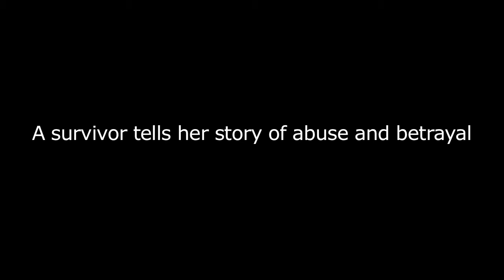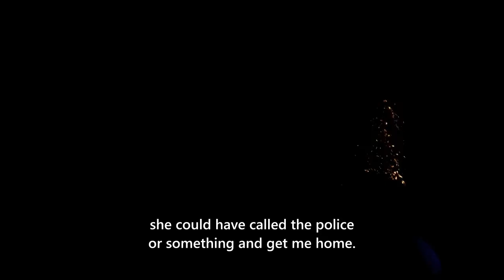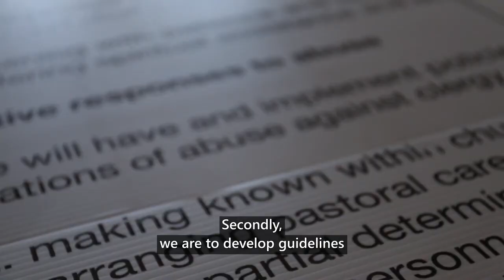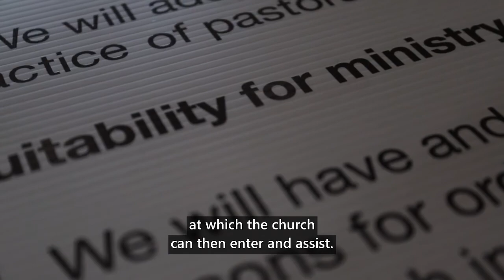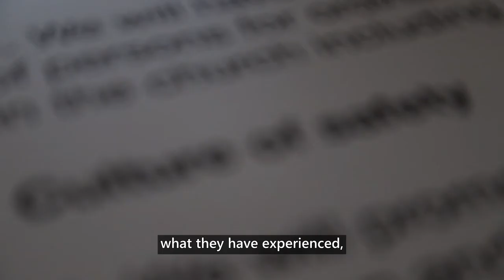Introducing the Anglican Communion’s Safe Church Commission (English subtitles)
The Anglican Communion’s Safe Church Commission exists to promote the safety of people within churches of the Anglican Communion throughout the world, with a particular focus on children, young people and vulnerable adults. It met recently in South Africa to hear from survivors as it continues its work.